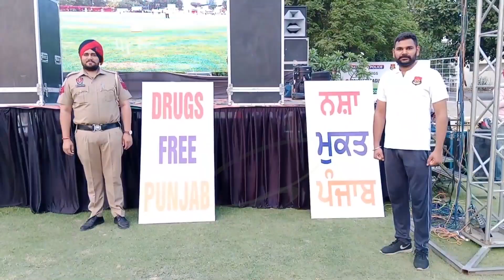ਬਠਿੰਡਾ 'ਚ ਹੋ ਰਹੀ ਐਂਟੀ ਡਰੱਗ ਕ੍ਰਿਕੇਟ ਲੀਗ ਦੇ ਫਾਈਨਲ ਮੈਚ 'ਚ ADGP SPS Parmar ਨੇ ਦਰਸ਼ਕਾਂ ਨੂੰ ਕੀਤਾ ਸੰਬੋਧਨ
ਬਠਿੰਡਾ 'ਚ ਹੋ ਰਹੀ ਐਂਟੀ ਡਰੱਗ ਕ੍ਰਿਕੇਟ ਲੀਗ ਦੇ ਫਾਈਨਲ ਮੈਚ 'ਚ ADGP SPS Parmar ਤੇ SSP Deepak Pareek ਨੇ ਦਰਸ਼ਕਾਂ ਨੂੰ ਕੀਤਾ ਸੰਬੋਧਨ